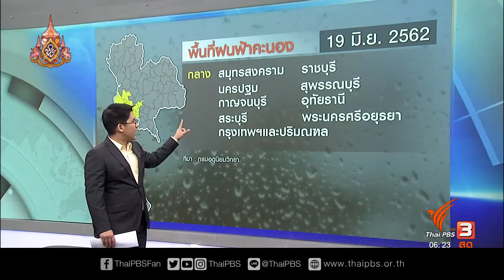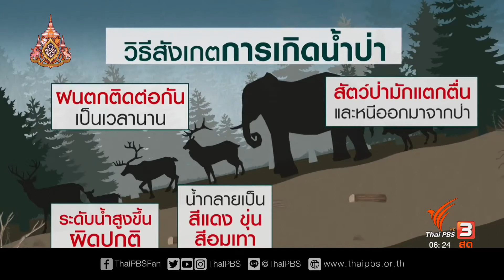วิธีสังเกตการเกิดน้ำป่า ThaiPBS # วันใหม่ไทยพีบีเอส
พื้นที่เสี่ยงฝนตกหนักวันนี้ (19 มิ.ย.62) พร้อมวิธีสังเกตการเกิดน้ำป่า